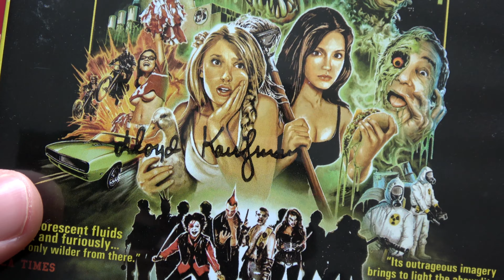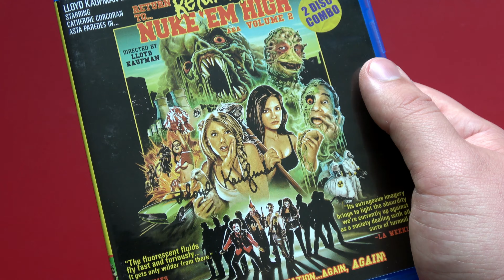TROMA's Return to... RETURN TO NUKE 'EM HIGH AKA VOL. 2 (2018) Blu-Ray Unboxing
Return to Nuke 'Em High volume 1 was was released on bluray over 5.5 years ago! And Troma fans have been waiting for the conclusion ever since. Last week, I discovered Return to Nuke 'Em High volume 2 was finally released on bluray 11/12/19!!! So, the kind people over at Troma sent me a copy to be able to show off for everybody!

Welcome BACK to Tromaville High School! The once tone-deaf Glee Club has now turned into a vicious gang of Cretins, wreaking havoc upon Tromaville and two innocent lesbian lovers, Crissy and Lauren. As Lauren suffers the side-effects of a Cretin forced duck impregnation, Chrissy follows a trail of tainted toxic taco crumbs, leading her to the crux of all Tromaville High School's mutating mires, the evil Tromorganic Foodstuffs Conglomerate and its salacious CEO, Lee Harvey Herzkauf!

With a duck/human hybrid baby in one hand and a laser in the other, the lesbian duo fights against Cretins, Monsters and EVIL! Will they succeed or will Herzkauf and the Cretins reign supreme over Tromaville High School and the World!?

Special Features:
-2 Girls 1 Duck: Full length documentary on the making of Vol.1 & Vol. 2
-Introduction by Lloyd Kaufman
-Trailers for Vol. 1 & Vol. 2
-Trailer for Shakespeare's Shitstorm
-A Thank You to the Kickstarter Supporters
-Short films: Mr. Tripps, Merry Christmas to My Wife's Butt, Radation March
-Ads for Troma Now
-Make Your Own Damn Shower Scene
-Make Your Own Damn Green Screen in a Bentley
-Troma Honored at MoMA
-From Festival to Fascism: Cannes 2017
-Tributes to Stan Lee, Lemmy, & Joe Fleishaker